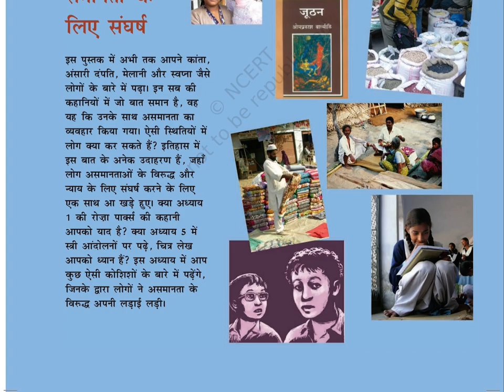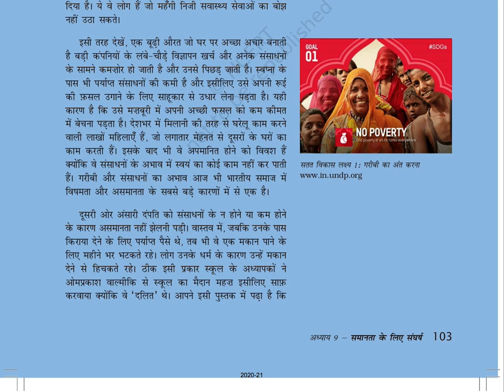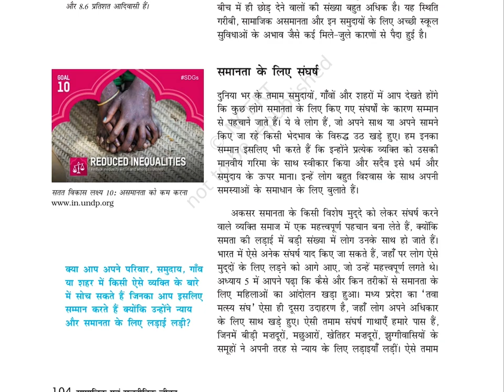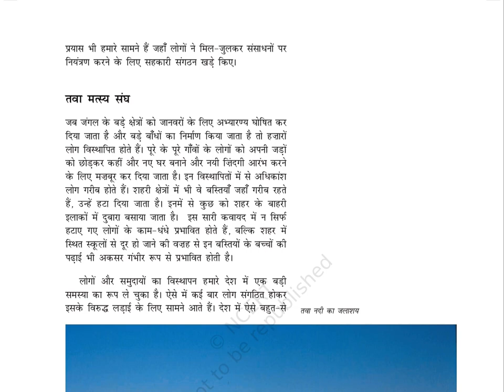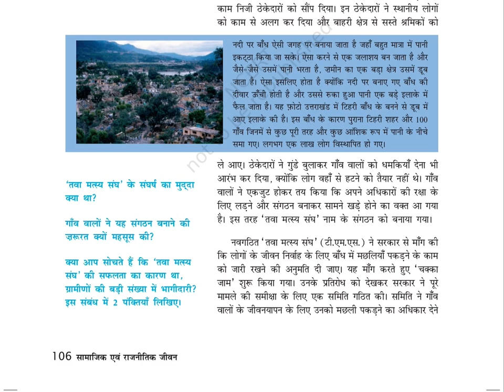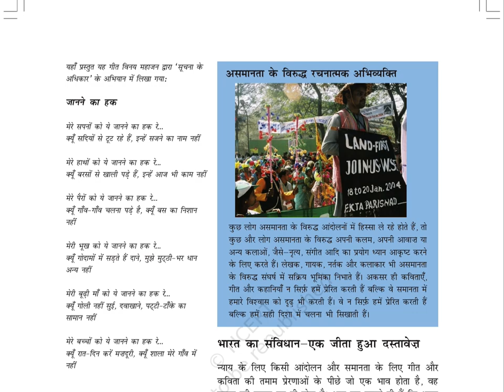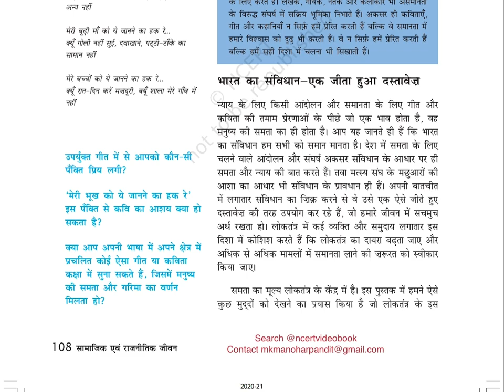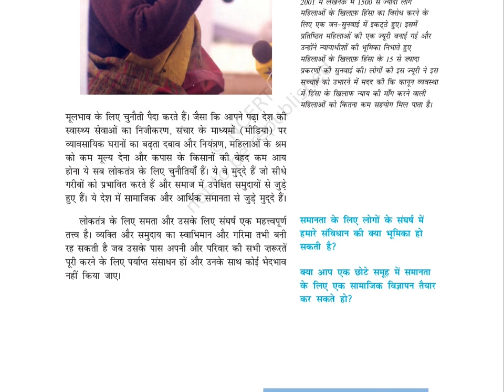समानता के लिए संघर्ष (Class 7) Chapter-9, सामाजिक एवं राजनीतिक जीवन-II​⁠​⁠@ncertvideobook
NCERT_CLASS_7_SOCIAL_SCIENCE_SAMAJIK_EVEM_RAJNITIK_JEEVAN_2_HINDI